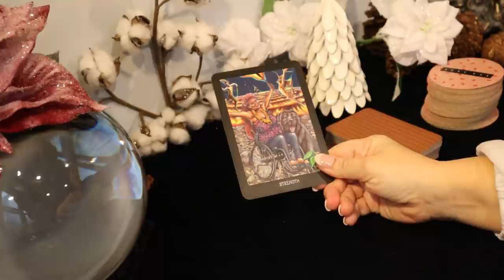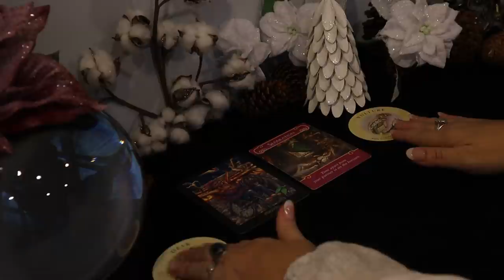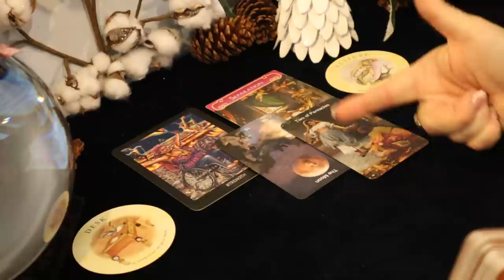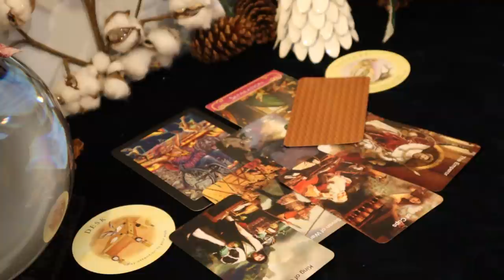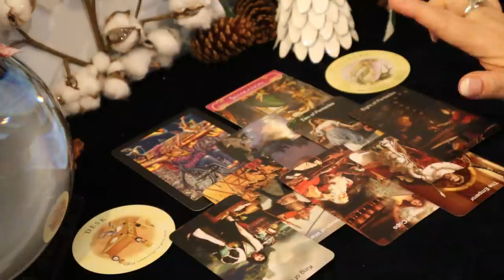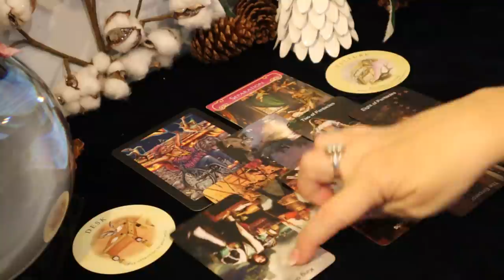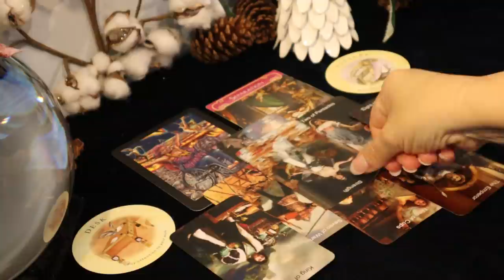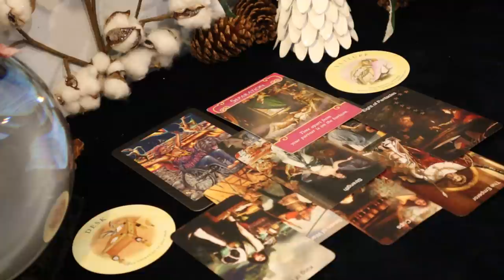Cancer ~ Truths are Revealed ~ December 14 - 20 Weekly Cancer Tarot Reading 12/14 - 12/20